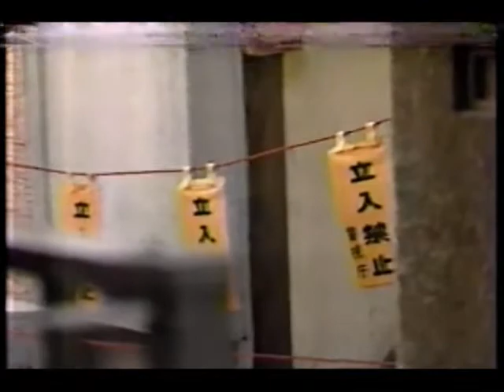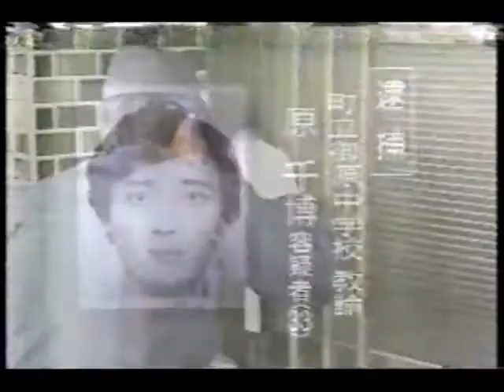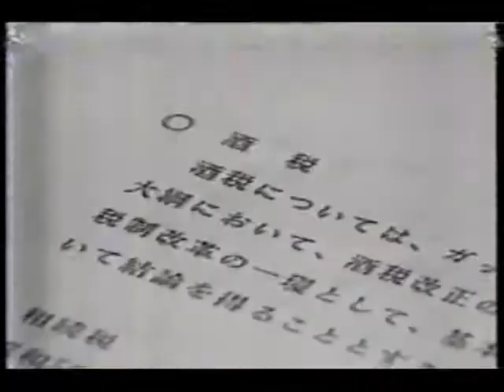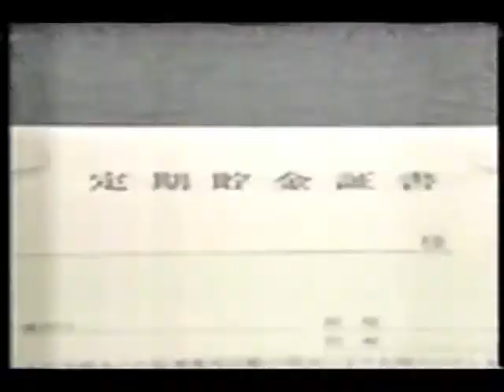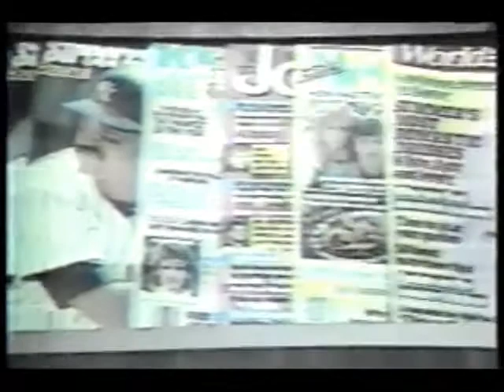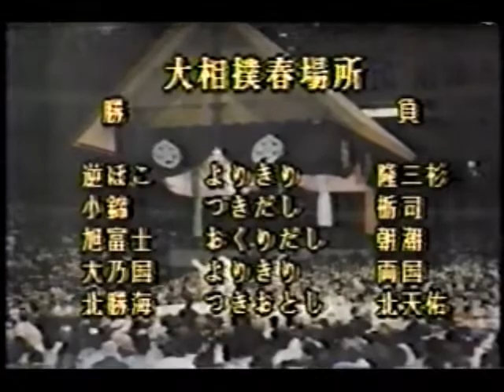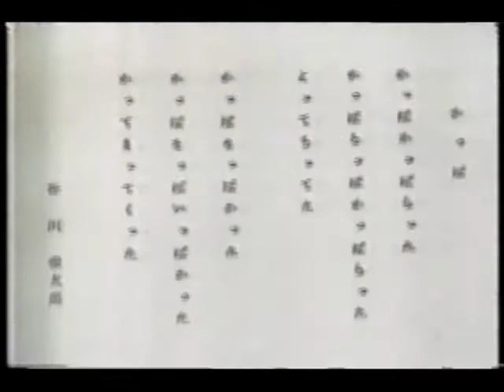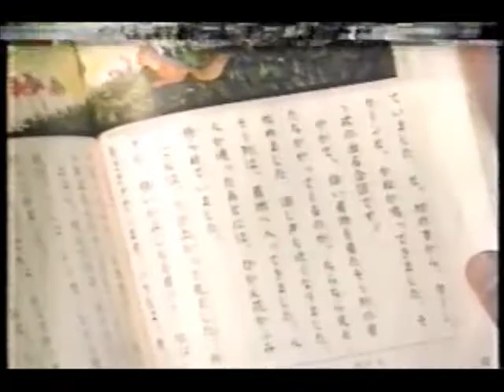FCI (FNN) News- March 23, 1988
Shown in only a few stations in the US, including WNYC and KTSF, here is a Japanese newscast from FCI (Fujisankei Communications International).